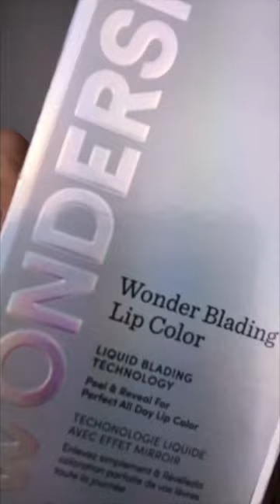HAYLEY Wonder Blading Peel and Reveal Lip Stain with Gloss Top Coat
This video is a demo of the Wonder Blading Peel and Reveal Lip Stain Kit in Hayley (a neutral rich red). A special collaboration between Hayley Bui and Wonderskin, Hayley Bui Wonderskin Lip Stain. Apply, wait then spray the applicator, wipe, revealing a lip stain. Alter the shade by how long you leave on before activating. This time I applied WonderSkin Clear Lip Gloss over the stain for a patent red effect. The red stain stayed till the next day! Available in three more subtle shades and then five bolder stains. This peel off lip stain masks went viral on TikTok.

Katherine.Cole.TT
KatherineColeTT

All opinions expressed in my videos are solely my own.  I purchase all products discussed and displayed unless otherwise noted.